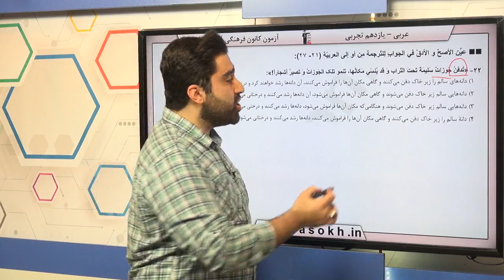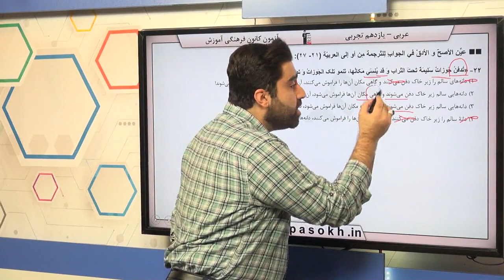پایه يازدهم تجربي عربي 2 ترجمه سوال 22 درصد پاسخگویی 58